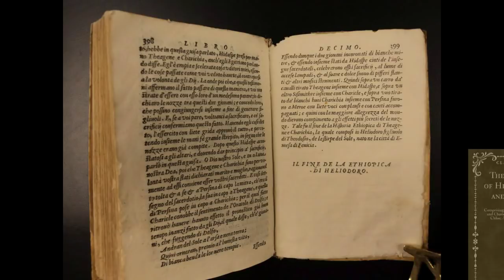Evil Eye 'IF' we can avoid the curse?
Today The evil eye is an increasingly popular symbol.
Used For warding off the mystical evil forces of this world, no charm is more powerful or recognizable.
In this video we look into the who, what, and why of the evil eye.
The cobalt-blue eye strikes a bold image, this image has been seen in many places, from the pyramids of Egypt to movies and recently with Dr. Strange who uses its power in the pages of the Marvel comic and movie.

In modern times the evil eye imagery has been seen almost everywhere, frequently appearing in music videos and film it would seem this iconic symbol has been endorsed and embraced by A-list celebrities.
This has made the symbol very popular and this has resulted in countless pages of online content teaching people how to make their own evil eye bracelets, necklaces and key chains.

Stick around to find out which eye color is said to hold the most power.

This recent popularity is not new, for thousands of years the symbol has maintained a steady hold on human imagination.
So what are the evil eye’s origins?
How can you avoid being cursed by the evil eye?
What is the history behind this ancient curse?

"many thanks"